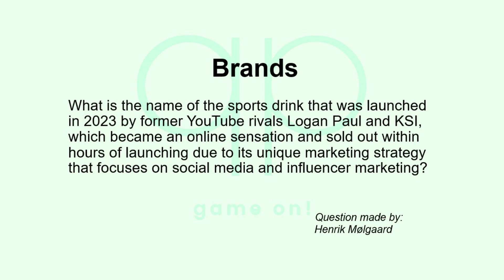Season 176 Day 6 of 14